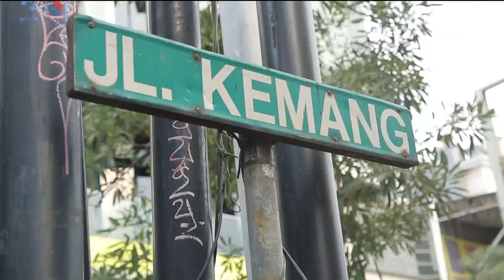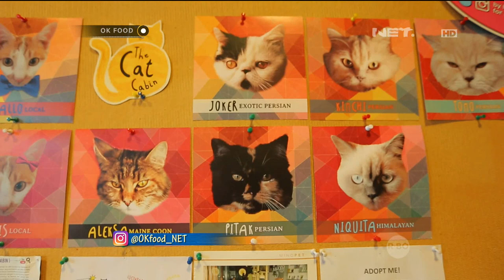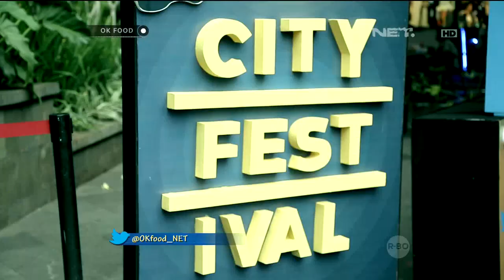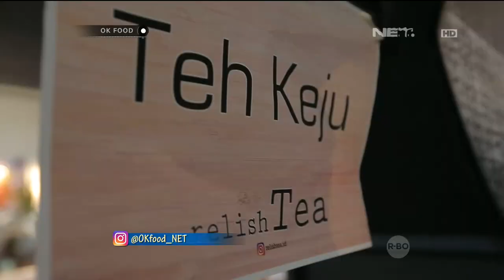OK FOOD Episode 32 - The Cat Cabin, Gas.watt, Pempek Tanliz (Part 1/3)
OK FOOD Episode 32 - The Cat Cabin, Gas.watt, Pinata American Food, Relish Tea, Pempek Tanliz (Part 1/3)